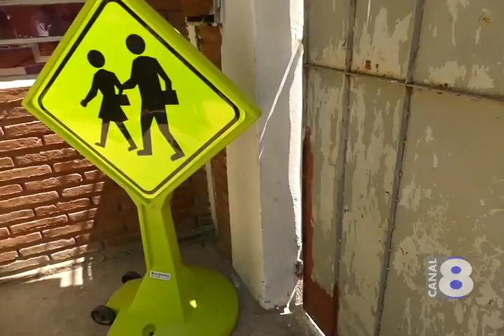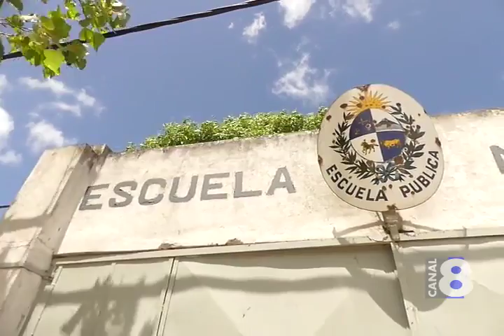ESTA MADRUGADA ROBARON EN LA ESCUELA Nº18